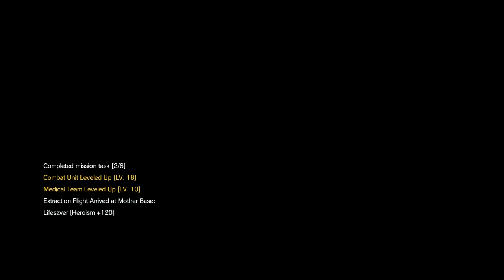Metal Gear Solid V: The Phantom Pain [18] Standing on Two Legs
I really feel like it should've noticed me at the end there.